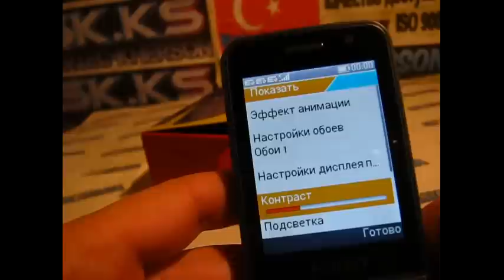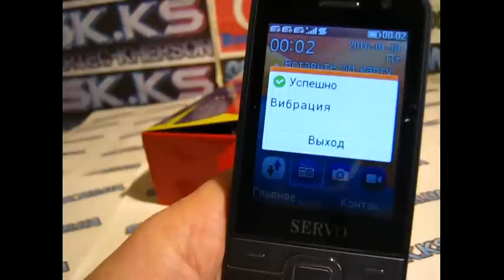Servo v9500 phone for 4 SIM cards neat practical phone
К сожалению установить мелодию на контакт или группу так и не получилось. Мелодию в этом телефоне  можно ставить только  на сим карту